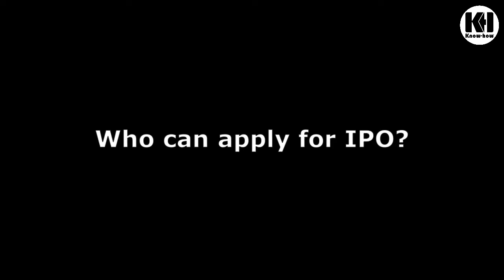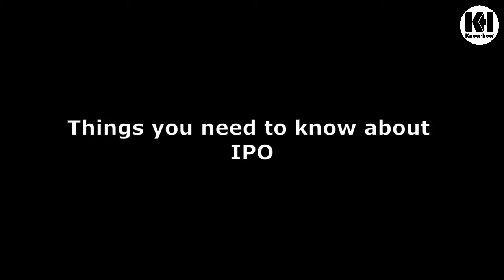Stock Market Guide - What is Initial Public Offering (IPO)?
What is Initial Public Offering (IPO)❓ Why the company is doing IPO❓ Who can apply for IPO❓ How to apply IPO❓ What are the risk and reward of IPO❓ IPO Tips❓

Know-How (KH) in Share Market, We provide guidance 📖 and support 💪 for Beginners and Existing Investors to explore and achieve investment goals.

In this Channel, We provide short videos 📹 about Stock Market knowledge, experience and surviving tips. It’s the easiest way to learn and understand, and you could proceed to be your own investment manager. 🕺💃

Our services:
✔️Trading of local and foreign markets in single account
✔️Online IPO subscription
✔️Customer support
✔️Daily updates and trading ideas suggestion based on personal preference